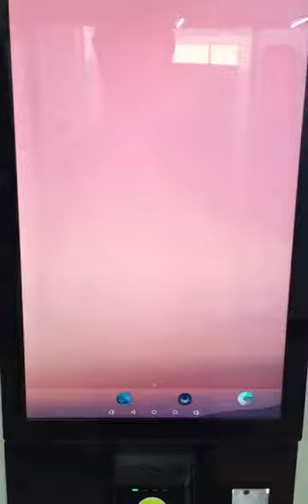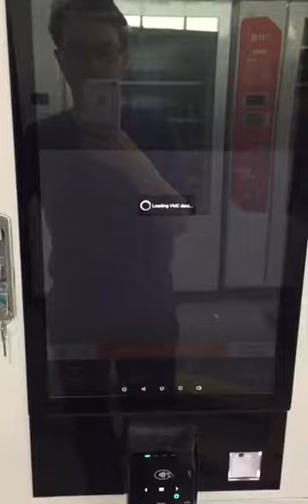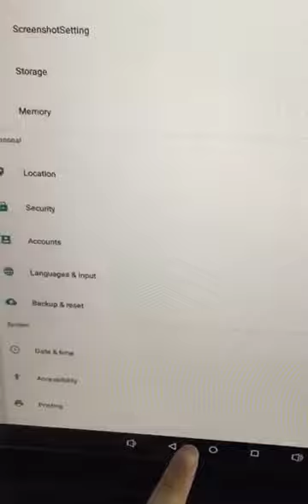APK install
ilovevendor